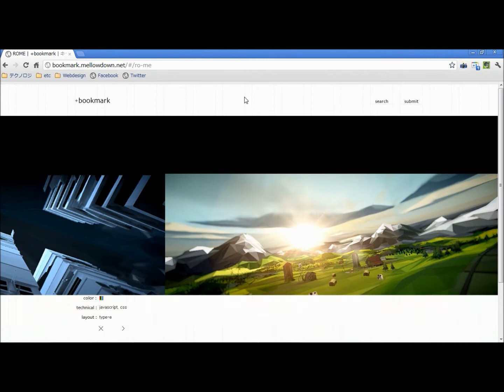+bookmark | キャプチャの多いブックマークサイト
けっこうキャプチャにごだわったギャラリーサイトです。
最近はDLDB意外にも、良質なWebデザインを厳選したサイトが増えましたな...
いいデザインがフォーカスされる土壌が整ったのはいいことです！